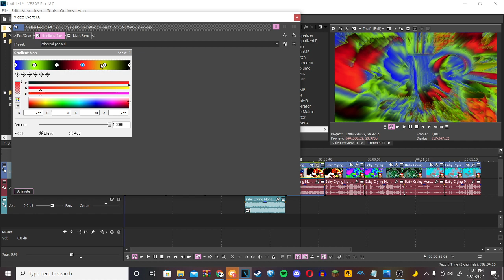How to make Ethereal Phased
For @JohnnyTheVocoder